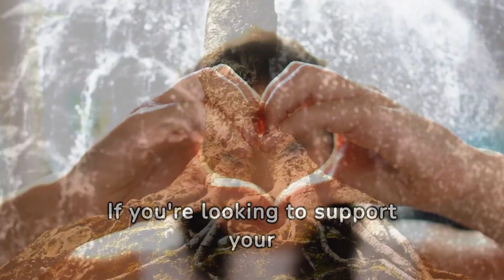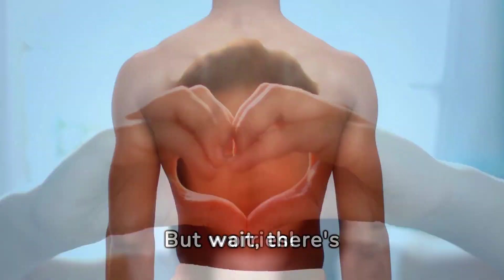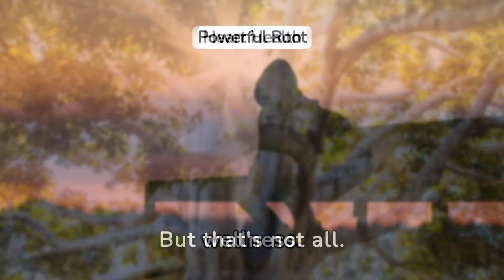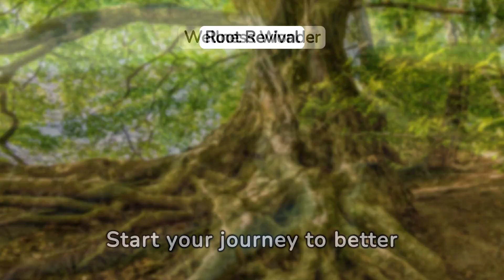Unveiling the Power of Astragalus Root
Unveiling the Power of Astragalus Root: Discover the incredible health benefits of this ancient Chinese herb, including its immune-boosting properties that make it a must-have in your wellness routine. Get ready to be amazed by the secret power of astragalus root!